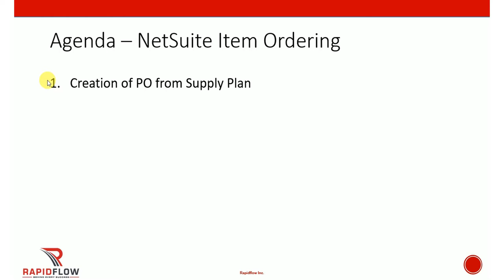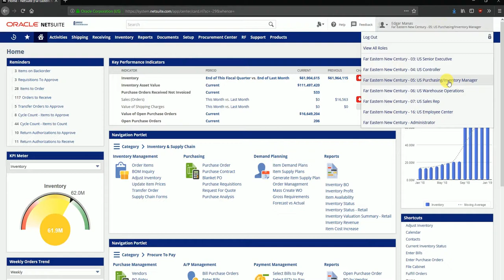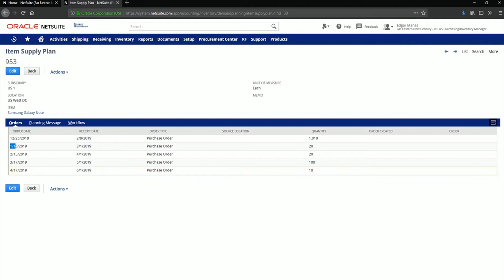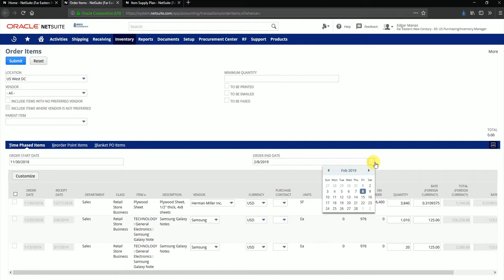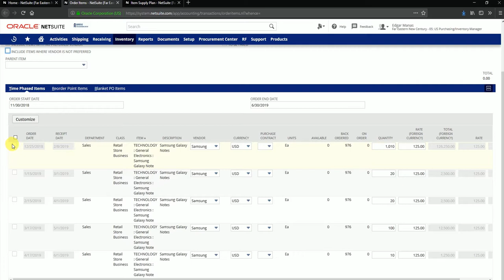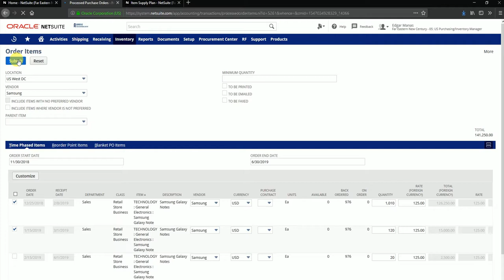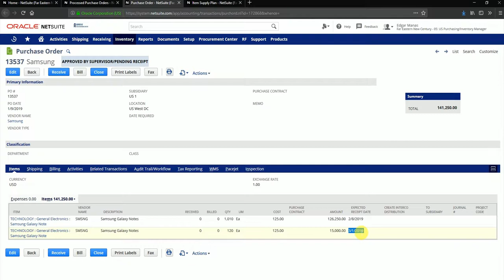Item Ordering in Oracle NetSuite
This short video talks about Oracle NetSuite Item Ordering Functionality.